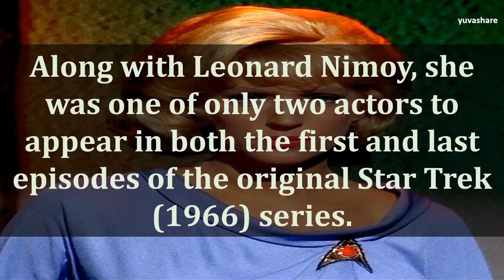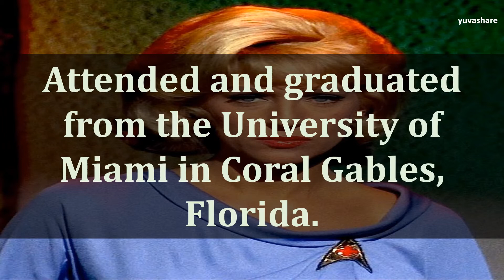BIOGRAPHY OF MAJEL BARRETT